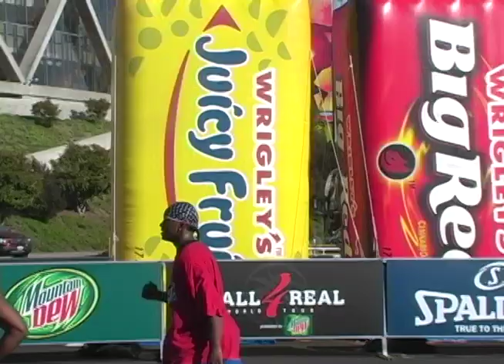UNPROTECTED HOOPS BALL4REAL OAKLAND ARENA